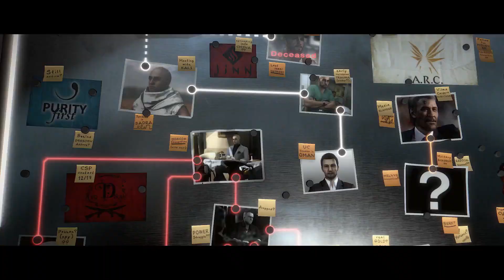Deus Ex: Mankind Divided - 101 Trailer - PS4/Xbox One/PC | CenterStrain01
Discover everything you need to know about Deus Ex: Mankind Divided in the official 101 trailer!

In Deus Ex: Mankind Divided, you become Adam Jensen, a counterterrorism agent working for an Interpol unit known as Task Force 29. On the surface, Jensen’s goal is to hunt down terrorists in a world that’s spinning out of control, where mechanically augmented humans live a life of complete and total segregation from the rest of society. But what he’s really after are the Illuminati: the men and women who are always pulling the strings.

His investigation will take you around the world, with the decisions you make and the actions you take playing a crucial role in determining the game’s outcome. Choose between combat, stealth, social, and hacking approaches to achieve your objectives. Be mindful though, as there will be a meaningful consequence to every action and choice you make.